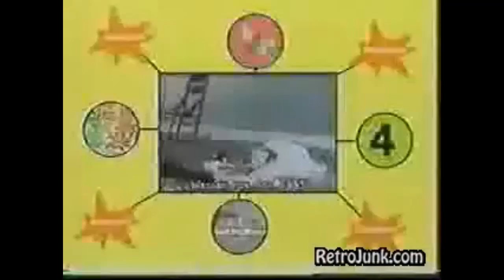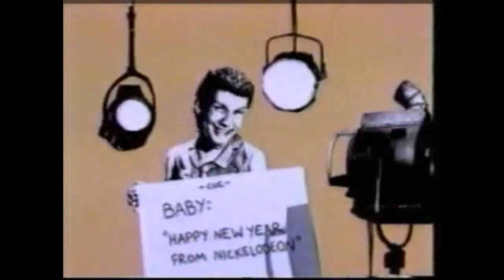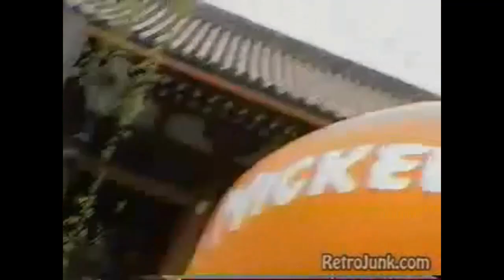Nickelodeon Bumpers 80's and 90's (Nickelodeon 80's and 90's)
This is a collection of some of the best Nickelodeon bumpers Promos of the 80's and 90's and today that are some of the most creative bumpers Nick ever made. These are awesome and way better than most of the things on television that you see today. Please check out all of my Nickelodeon and Nick Jr. Bumpers and enjoy!!!